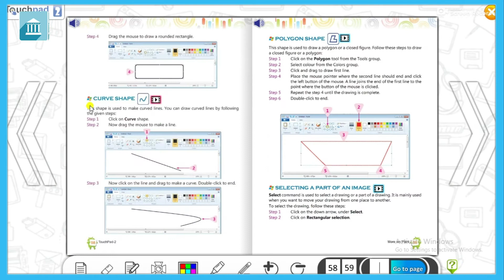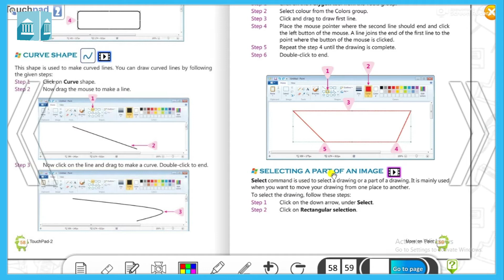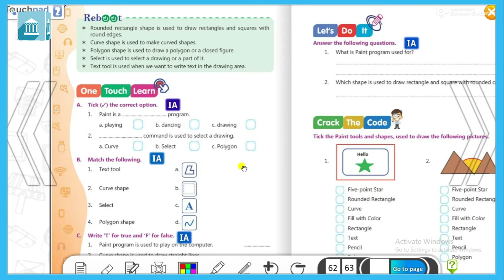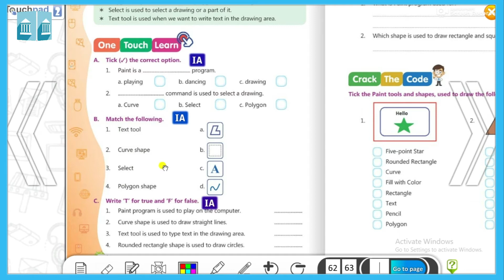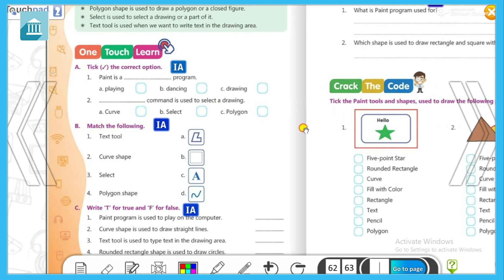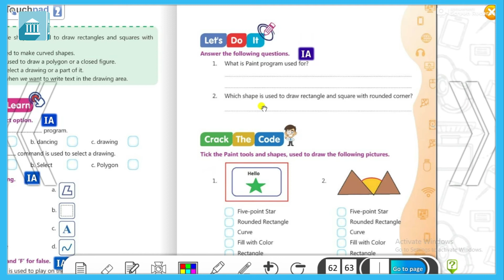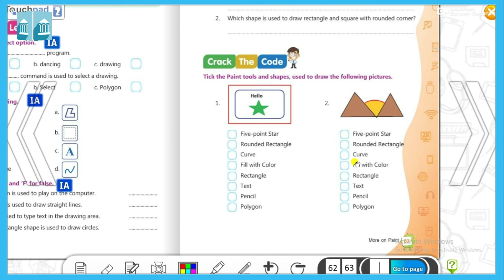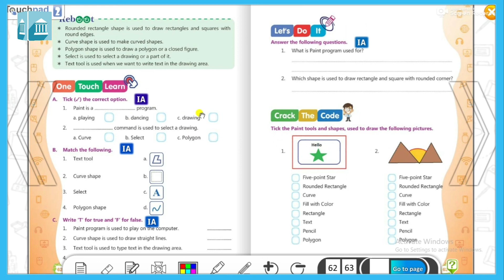Grade - 2 : computer : Chapter- 7 , more on pain Exercies